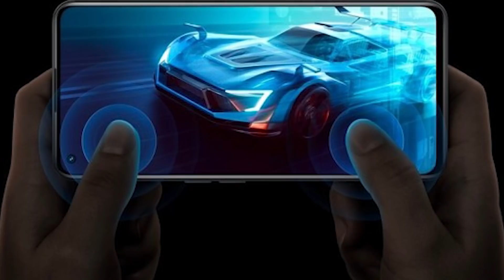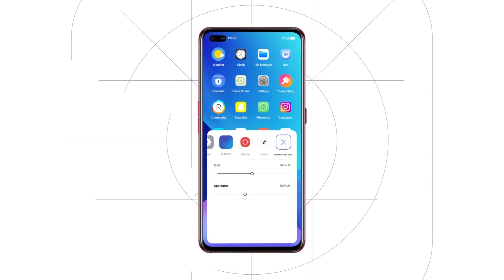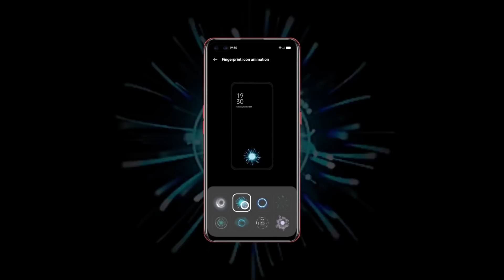REALME destrozará por completo a todos los CALIDAD/PRECIO de XIAOMI | REALME GT NEO 2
Realme destrozará la calidad/precio y superará al Poco F3 que es uno de los lideres y el Realme GT Neo 2 tiene un Snapdragon 870  y una batería de 5,000 mAh con carga rápida de 65 vatios y Realme UI 2.0. Sin embargo, hay aun mejores cosas que esconde este magnifico teléfono.